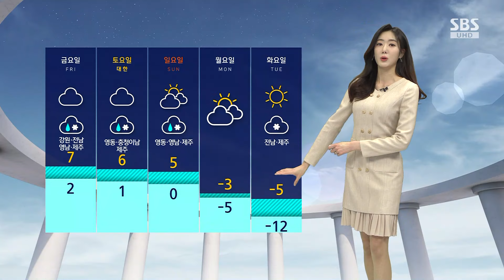[날씨] 전국 대부분 비 · 눈…도로 살얼음 조심 / SBS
서울은 기온이 오르면서 눈과 비가 섞여서 내리고 있지만 여전히 경기 북부와 동부, 강원도에는 눈이 내리면서 대설주의보가 내려져 있습니다.

앞으로 내일(18일)까지 이들 지역에는 1~3cm의 눈이 더 내려 쌓이겠고 서울 북부에도 1cm 미만의 눈이 쌓이는 곳이 있겠습니다.

내일은 비구름이 동쪽으로 이동을 하면서 강원 산지를 중심으로 최대 15cm 이상의 많은 눈이 예상됩니다.

그 밖의 지역은 내일까지 5~30mm의 비가 더 오겠고요, 제주는 내일부터 다소 많은 비가 내리겠습니다.

수도권은 내일 새벽에 눈이 그치기 시작해서 밤에는 대부분 그치겠는데요.

다만 도로가 매우 미끄러운 만큼 교통안전에 각별히 유의하셔야겠습니다.

내일은 큰 추위 없겠습니다.

서울이 영상 2도로 출발해 낮 기온도 10도까지 오르겠습니다.

다만 다음 주 초반에는 매서운 한파가 몰려오겠습니다.